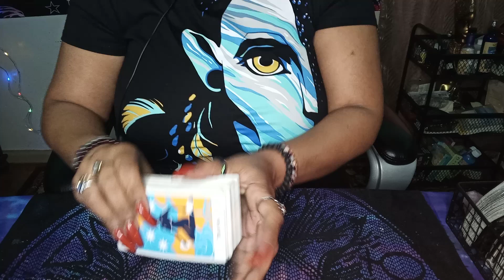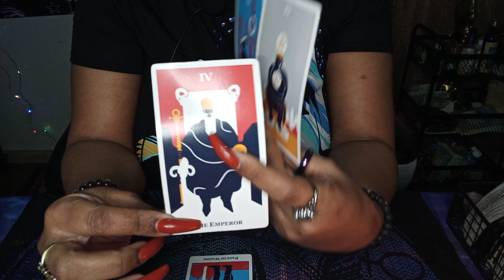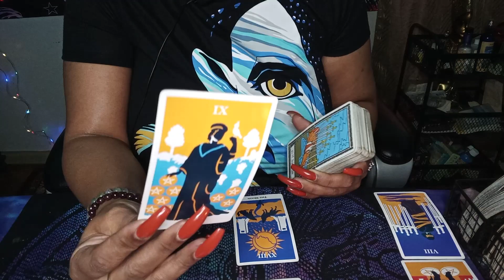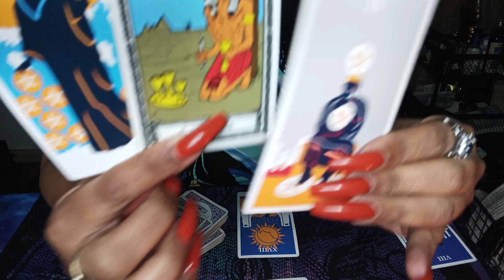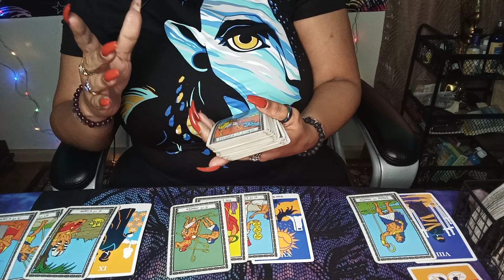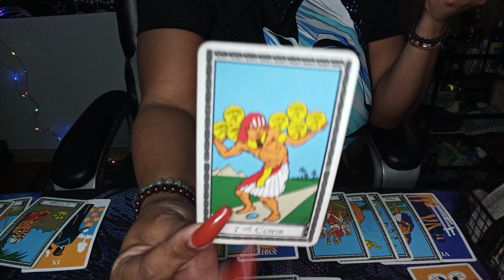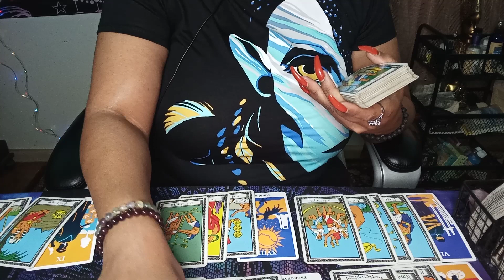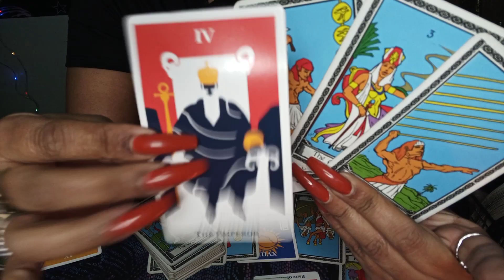OMGG. U HAD TO MAKE THEM PUT RESPECT ON UR NAME😇✨✨✨... NOW THEY CRYING AND STALKING 😢👀👀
COLLECTIVE LOVE READING.. SOMEONE HUGE EGO GOT THE BEST OF THEM . AND THEY ARE LIVING TO REGRET IT